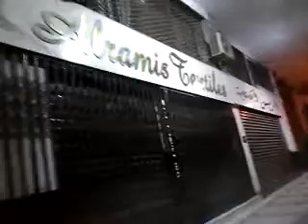ازقة العاصمة الجزاير فالليل